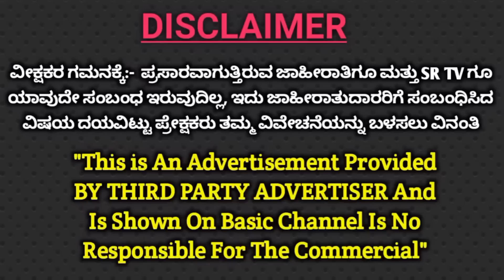ಒಳ್ಳೆಯ ಸಮಯ ಶುರುವಾಗುವುದಕ್ಕೂ ಮುಂಚೆ ಕಂಡುಬರುವ ಸೂಚನೆಗಳು | Indications before Good time | SR TV Kannada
In this Video Shri Pandit Ganapati Bhat Guruji has explained what are some indications or hints which comes before good time start..